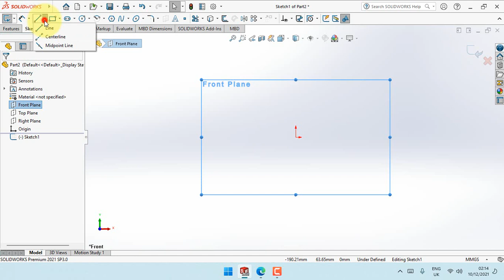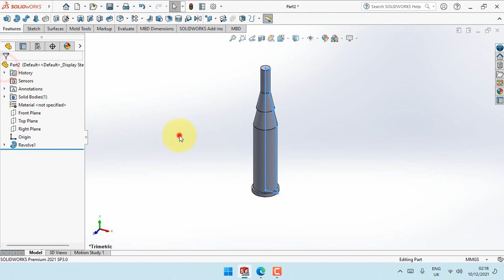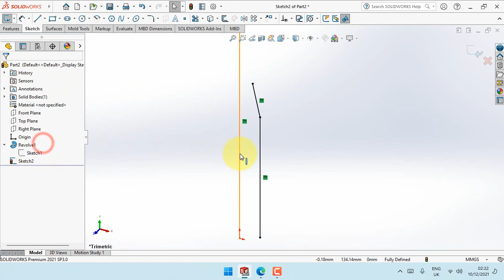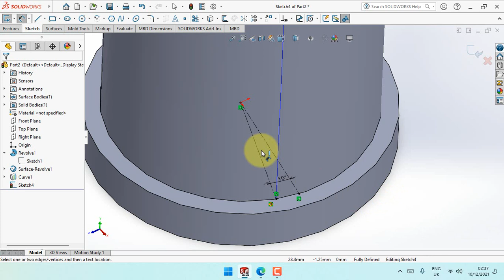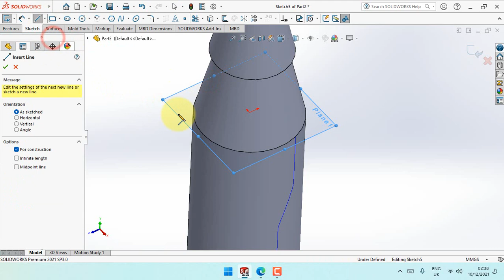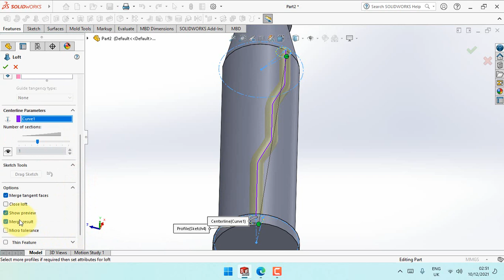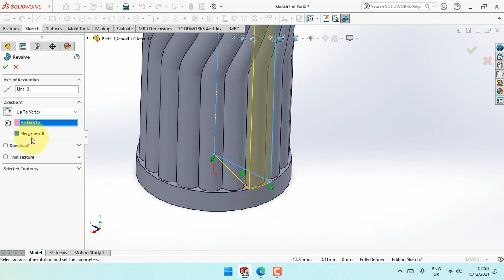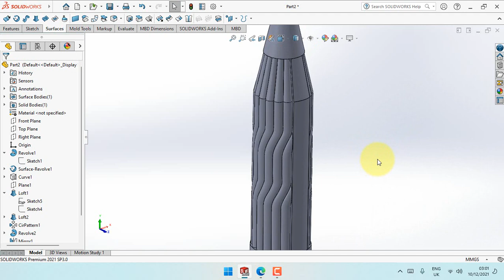MOP HANDLE for Plastic Blow Model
Floor cleaning mop handle, processed using a blow mold machine.
Project curve to surface to create path, then use lofted boss command in shaping the "path"